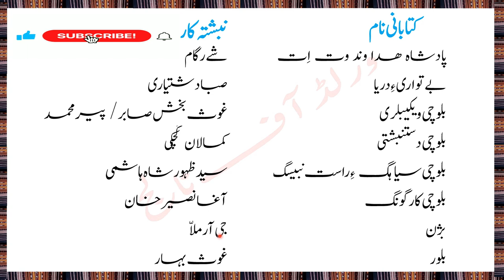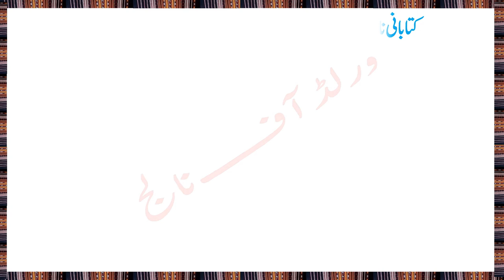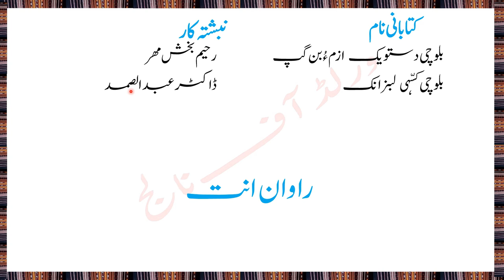Balochi Lecture Books and Authors | Balochi books and their Writers | CSS Balochi Subject Notec2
Al slam wa Alekum
In this video you will learn  most repeating in Commissions base exams MCQs.
In this channel you will also find
BPSC Interview questions and answers. CTD, SST, lecturer, tehsildar, assistant commissioner  And all type of posts interview questions, CTD Sergeant Interview, BPSC SST Interview Questions, PCS Interview and BPSC Viva